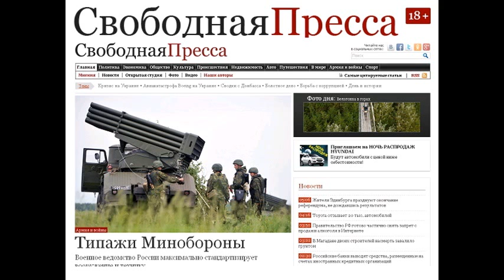SP150323 091 Опасности ночной езды - Авто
Опасности ночной езды - Авто 23 марта 2015 года 08:49 | Павел Жуков ТекстФотоВидео Опасности ночной езды Типичные ошибки водителя в темное время суток Ночью любого автомобилиста подстерегает уйма неприятностей и опасностей. Постараемся разобраться, какие типичные ошибки, которые могут стать причиной ДТП, совершают водители в темное время суток. Ночью как днем Самую серьезную опасность для водителя представляет не столько глухая ночь, сколько сумеречные часы перед рассветом или закатом. Именно в эти промежутки времени происходит больше всего аварий. Дело в том, что в сумерках автомобилист зачастую не может правильно оценить обстановку, поскольку становится жертвой оптического обмана. У него создается впечатление, что видимость вполне сносная, а на деле это далеко не так. Кроме этого, именно в предрассветные или предзакатные часы заметно снижается эффективность фар, что только усугубляет проблему недостаточной видимости. Чтобы не случилось беды, не следует пренебрегать прописным истинам: придерживаться скоростного режима, а дистанцию до впереди идущей машины немного увеличить. Ну и конечно, внимательно следить за ситуацией на дороге. Дистанция К сожалению, зрение у людей не кошачье, поэтому в темное время суток проку от него гораздо меньше, чем днем. Виной тому снижающийся периферический обзор и слабое восприятие цветовой гаммы. К тому же замедляется и скорость реакции водителя. Поэтому, как только стало темнеть, скорость необходимо снизить, а дистанцию, соответственно, увеличить ведь точное расстояние до впереди идущего авто оценить сложно. Все это напрямую относиться и к встречным автомобилям. Разъезжаться с ними нужно с запасом. Ведь встречка может везти за собой какой-нибудь груз, который ночью не видно, а ширина невидимого в темноте грузовика может оказаться больше ожидаемой. Дальнобойные фары О пользе и вреде дальнего света известно любому, кто хоть раз отправлялся в ночное путешествие. Чем дальше светят фары, чем большую площадь дороги они освещают, тем удобнее и лучше. И все бы хорошо, если бы не одно но . Дальним светом нужно уметь правильно пользоваться, и не забывать о его существовании. А не просто включить режим дальнобойности и мчаться навстречу приключениям. Мощный пучок света ослепляет водителя, как встречной, так и впереди идущей машины. Это значит, что на некоторое время он перестанет видеть дорогу. И если автомобилист неопытен, то запросто может улететь на обочину или выскочить на полосу встречного движения. Последнее, как часто бывает, может привести к лобовому столкновению либо с любителем дальнего света, либо с автомобилем, который ехал за ним. Поэтому, едва показался встречный автомобиль, дальний свет тут же нео�